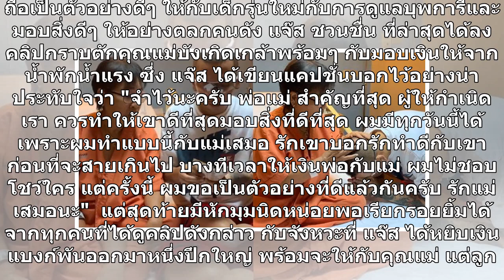ชื่นชม "แจ๊ส ชวนชื่น" กราบตักแม่มอบเงินจากน้ำพักน้ำแรง แอบมีหักมุมสุดฮา (มีคลิป)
ถือเป็นตัวอย่างดีๆ ให้กับเด็กรุ่นใหม่กับการดูแลบุพการีและมอบสิ่งดีๆ ให้อย่างตลกคนดัง แจ๊ส ชวนชื่น ที่ล่าสุดได้ลงคลิปกราบตักคุณแม่บังเกิดเกล้าพร้อมๆ กับมอบเงินให้จากน้ำพักน้ำแรง ซึ่ง แจ๊ส ได้เขียนแคปชั่นบอกไว้อย่างน่าประทับใจว่า "จำไว้นะครับ พ่อแม่ สำคัญที่สุด ผู้ให้กำเนิดเรา ควรทำให้เขาดีที่สุดมอบสิ...